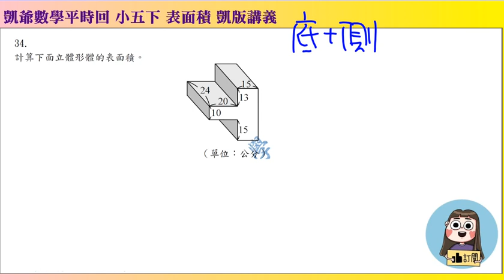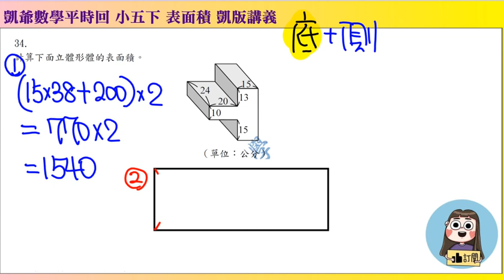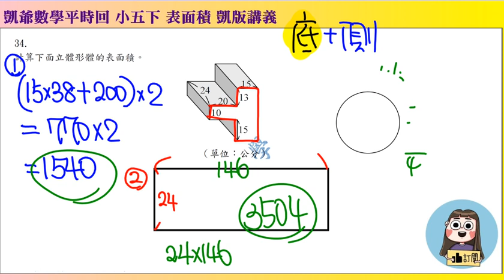小五下 表面積10 凱爺數學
國小資優
19.高年級資優上 單元二 因數與倍數  公因數公倍數 29題
20.高年級資優上 單元三 最大公因數最小公倍數應用 12題
21.高年級資優上 單元四 利用口解題 15題
22.高年級資優上 單元五 分數問題 20題
23.高年級資優上 單元六 小數問題  9題
24.高年級資優上 單元七 百分率問題  5題
26.國小資優數學 單元一 整數四則運算 17題
27.國小資優數學 單元二 因數與倍數  18題
28.國小資優數學 單元三  最大公因數與最小公倍數 13題
29.國小資優數學 單元四  公因數與公倍數應用問題  12題
30.國小資優數學 單元五  分數加減乘除法基礎  18題
31.國小資優數學 單元六  分數加減乘除法進階  12題